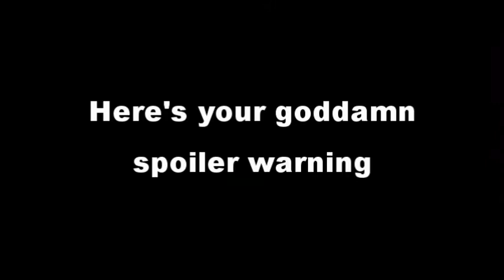Thoughts on The Curse of Chucky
My brother and I talk about The Curse of Chucky, the latest film in the Child's Play franchise.

"Careless" by deadmau5 (Shadowsense Remix)
"There Might Be Coffee" by deadmau5 (Shadowsense Remix)